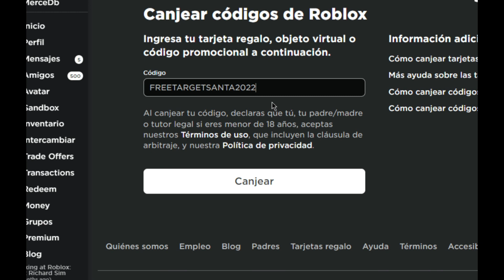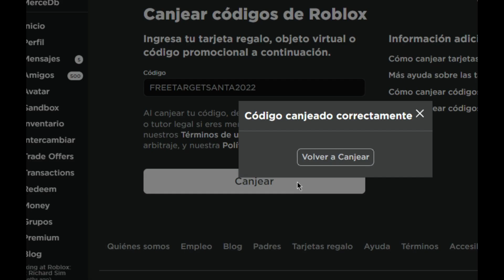¡NUEVO PROMOCODE! COMO CONSEGUIR *SANTA DE CABEZA* ¡GRATIS! |ROBLOX: OCTUBRE 2022/🎅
👑HOLAA EN ESTE VIDEO TE ENSEÑO COMO CONSEGUIR UN NUEVO PROMOCODE 2022
"SANTA DE CABEZA" GRATIS!  PARA TU AVATAR DE ROBLOX!! OCTUBRE 2022!🤩🎅
▼ PÁGINA PARA CANJEAR EL CÓDIGO ▼
❌SEAN RAPIDOS EN CAJEAR EL CÓDIGO PORQUE ES POR TIEMPO LIMITADO❌

✨Espero que te haya gustado muchísimo este video , no te olvides de:
👍DARLE LIKE
➡️COMENTAR
💕COMPARTIR